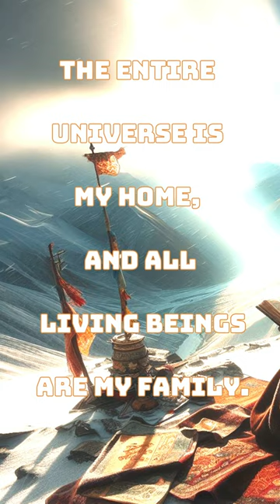Dharma sharing - The entire universe is my home, and all living beings are my family. Darchen Khenpo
Bts genius of the ancient world buddha#buddha quotes for success
buddha quotes on overthinking
buddha quotes on positive thinking
buddhist quotes for inner peace
buddha thoughts#佛經#戒律#五戒#護法#菩薩#釋迦牟尼佛#五明佛學院#喇榮#密續
佛教故事 案例 buddha quotes on overthinking#buddha quotes on positive thinking
buddhism habits#buddha thoughts
life is suffering buddha
buddha temple history
why buddhism
buddha quotes for success
buddha bedtime stories
buddha religion
buddha facts
best motivational story of gautam buddha
how strong is buddha
being a buddhist
genius of the ancient world buddha
buddha thoughts
spiritual teachings of buddha
how to become a buddhist
buddha enlightenment